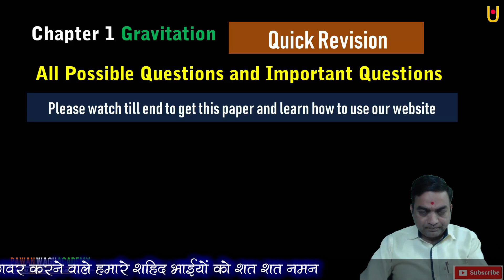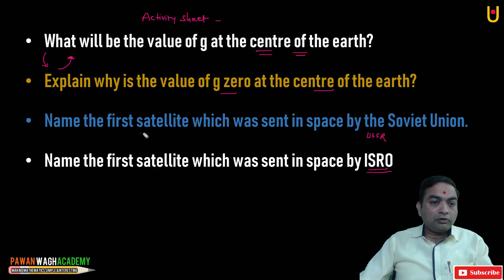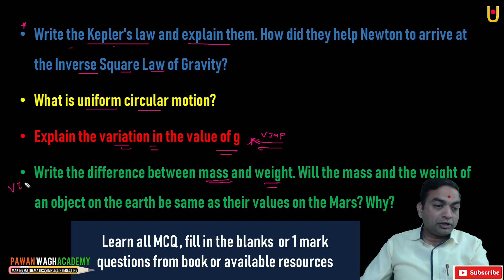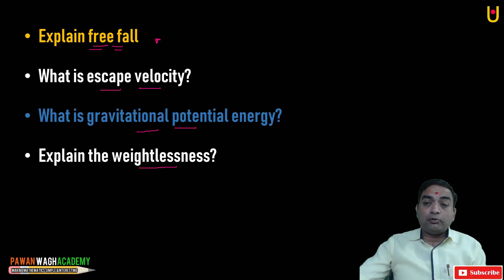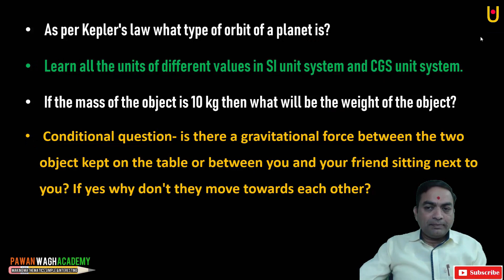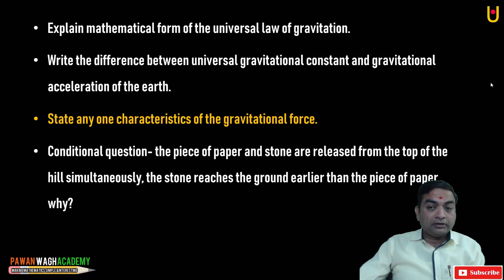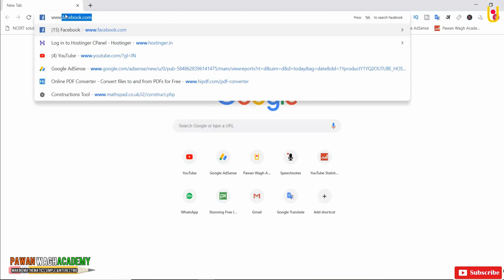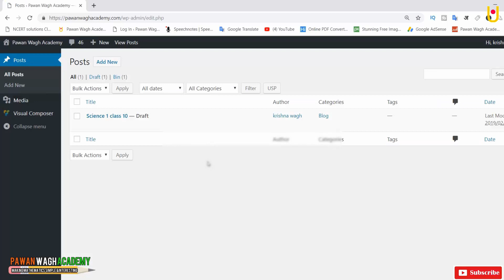Quick Revision Gravitation Class 10th | Most Important Questions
Hello friends
This video is based on quick revision of gravitation class 10th Maharashtra Board. In this video I have discussed all the possible questions from exam point of view and all the most important questions for the exam of class 10th. From this chapter they will definitely ask the question based on the Kepler's law, question based on the gravitation law, universal gravitational law, free fall, gravitational acceleration, variation in the value of g, circular motion etc. In this video I have shared all the questions which are very possible, these questions may come in the examination so what the video till and to know all the important and possible questions.